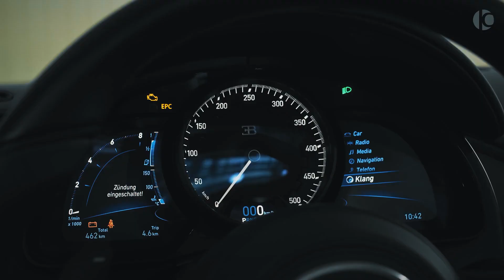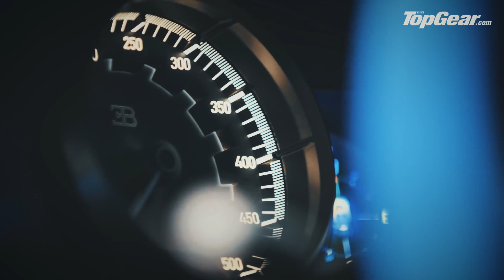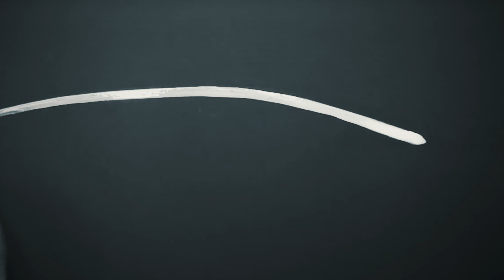The Most Expensive Cars In The World In 2020 & 2021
Today we are going to be looking at the Ten Most Expensive Cars. These luxury cars are exotic and fast. If you enioy watching videos about exotic fast cars you have come to the right place. Whether you are a Bentley kind of guy or a Ferrari kind of guy or you just enjoy luxury cars in general you have come to the right place. We personally love expensive luxury cars and we hope you do too.

In this video we are going to be peeking into what the billionaire lifestyle is like. Everyone  wants to live a luxury lifestyle. And today we are going to show you the billionaire lifestyle 2021. The millionaire lifestyle and the life of billionaires will be on full display as we tour the rich life in this video. Enjoy watching this video of luxury living.